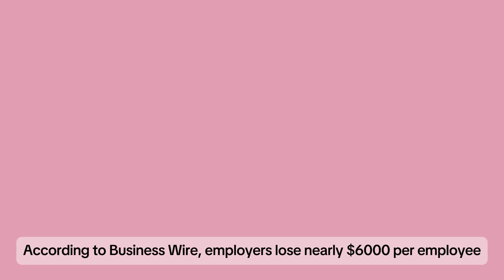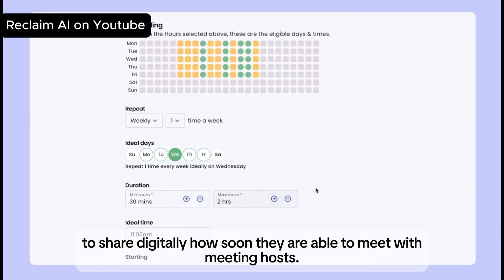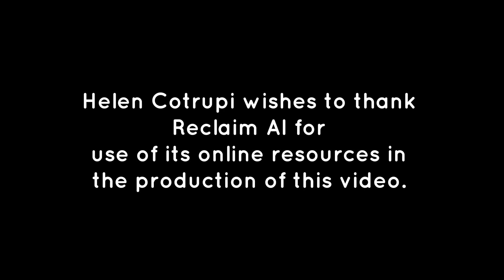An AI Revolution in Calendar Management: Reclaim AI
Helen Cotrupi presents An AI Revolution in Calendar Management: Reclaim AI, a short film exploring the transformative power of AI in calendar management. Highlighting task prioritization, schedule conflict resolution, and data privacy, the film showcases Reclaim AI’s ability to optimize workflows.
A fascinating glimpse into the future of productivity, this short offers insights for businesses and professionals.